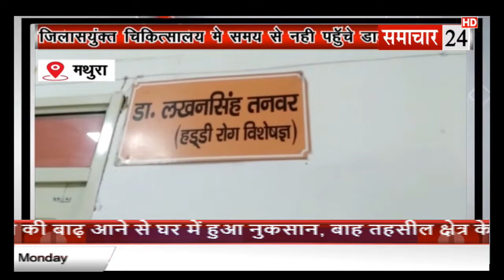Mathura: जिला संयुक्त चिकित्सालय में समय से नहीं पहुंचते डॉक्टर, मरीज परेशान